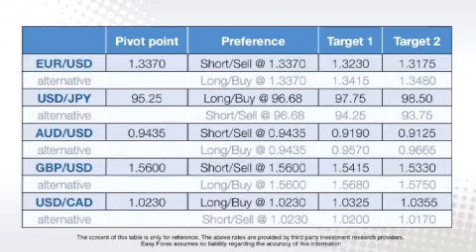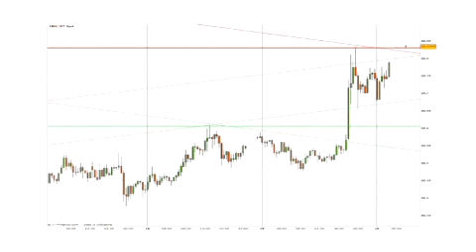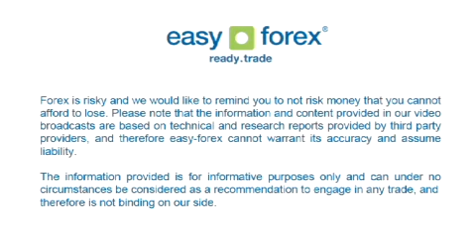Easy Forex Daily Video -- June, 20, 2013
Easy Forex - Yen loses against the Chinese Yuan (CNH)